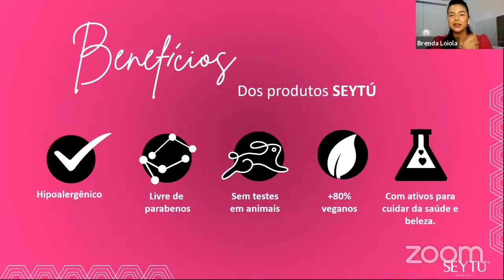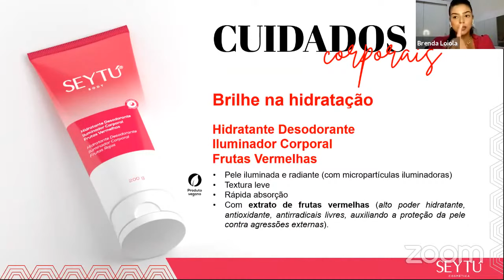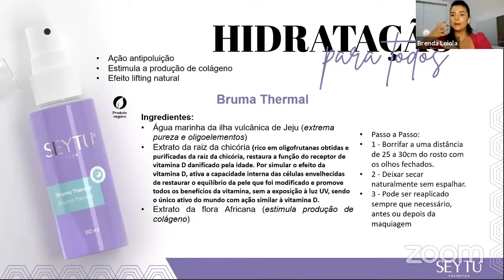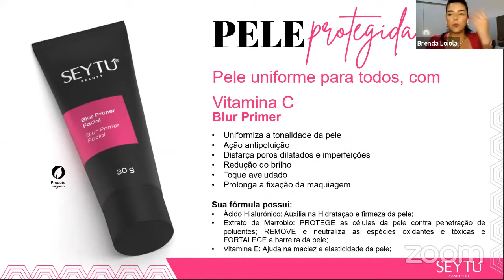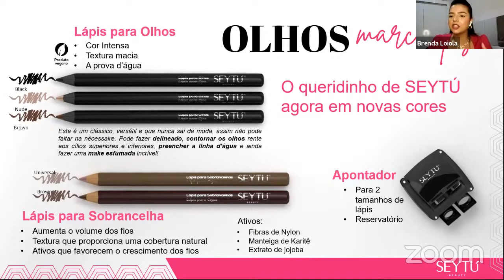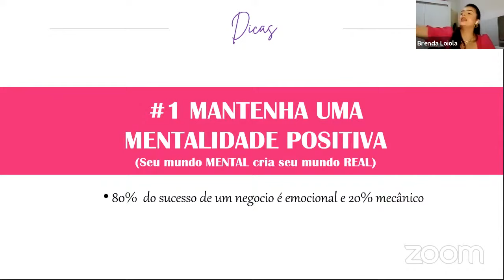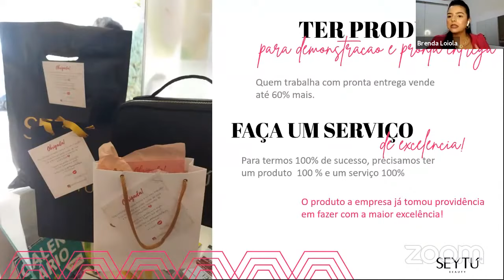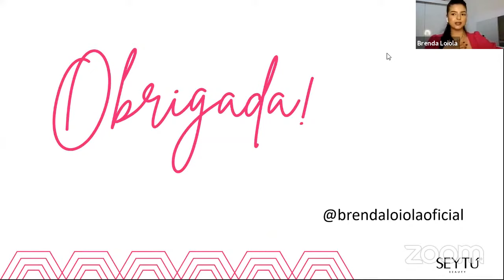Seja um Especialista em vendas SEYTU - Quarta 20h00 - Treinamento 07/07